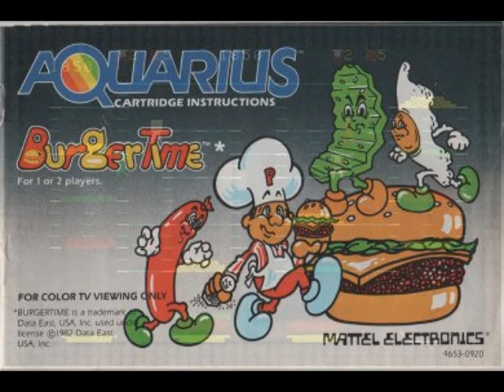Heikki Jani Ville Podcast 01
Aiheina mm. Bloodbowl, Barefoot Brothers, World of Tanks, Lord of the Rings, Dragon's Lair, Burger Time, Mattel Aquarius, MSX, Amiga 500